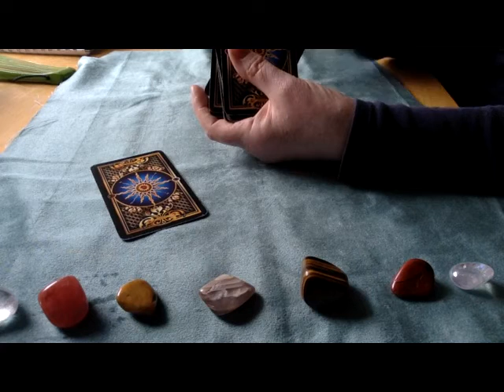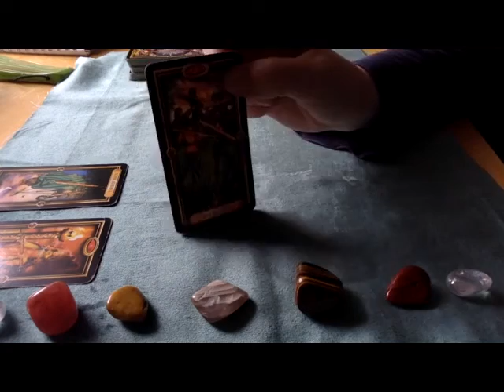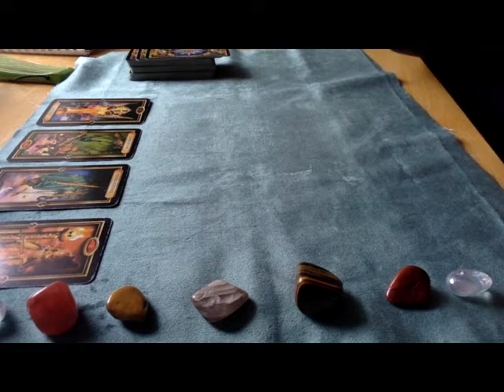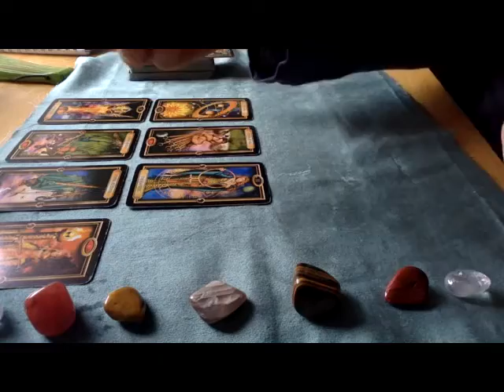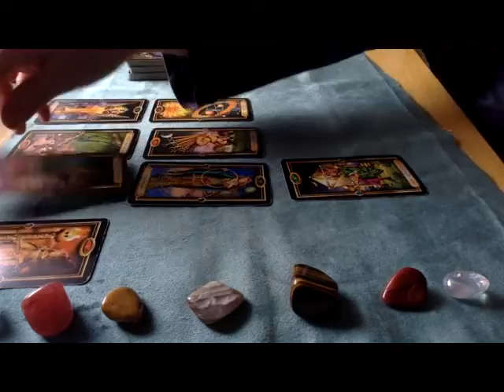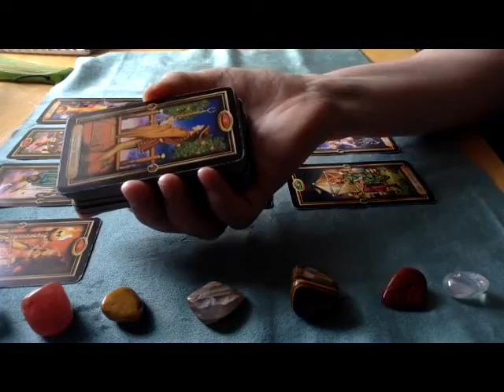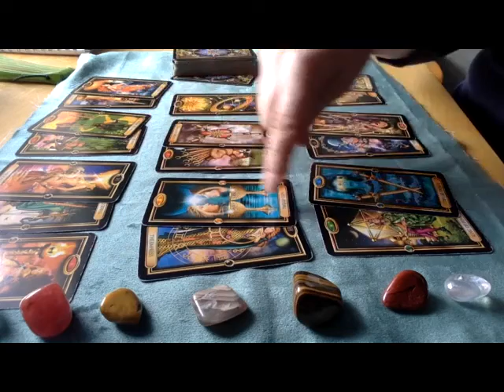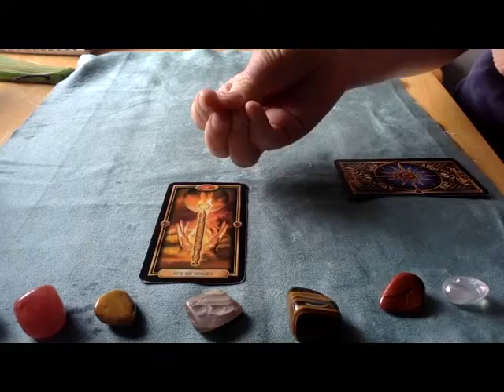Twin Flames ⚜️ Aries 💥 New Moon 🌑 04/01/22